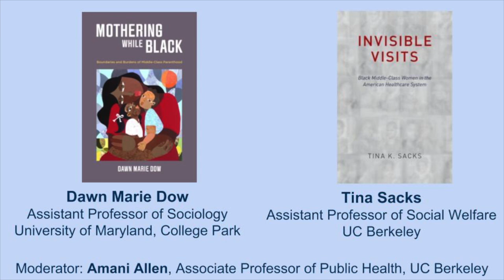Cultural Capital, Systemic Exclusion and Bias in the Lives of Black Middle-Class Women:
Tuesday, April 2 I 4 -5:30pm

At this interactive event, Dawn Dow and Tina Sacks will discuss their new books on African American women. Dow’s book, Mothering While Black: Boundaries and Burdens of Middle-Class Parenthood (UC Press 2019), examines the complex lives of the African American middle class—in particular, black mothers and the strategies they use to raise their children to maintain class status while simultaneously defining and protecting their children’s “authentically black” identities. The book reveals the painful truth of the decisions that black mothers must make to ensure the safety, well-being, and future prospects of their children. In her book Invisible Visits: Black Middle Class Women in the American Healthcare System (Oxford University Press 2019), Sacks challenges the idea that race and gender discrimination-particularly in healthcare settings-is a thing of the past and questions the persistent myth that discrimination only affects poor racial minorities. She argues that simply providing more cultural-competency or anti-bias training to doctors will not be enough to overcome the problem. Rather than lecture, Dow and Sacks will serve as each other’s interlocutors, as well as engage with the audience, as they center the experiences of middle class African American women.

Toll Room, Alumni House